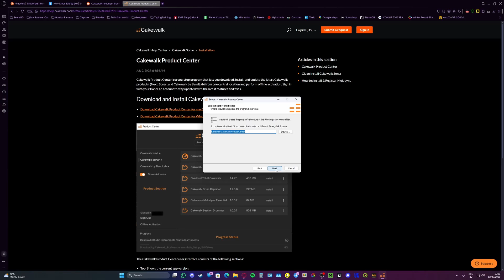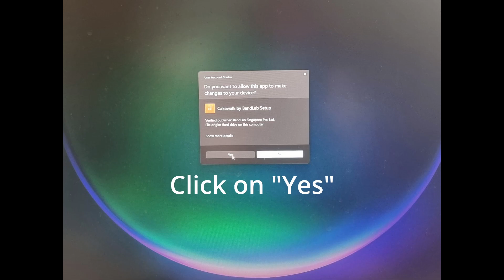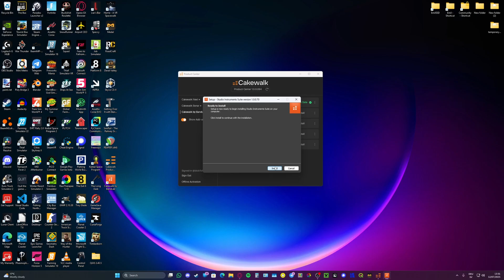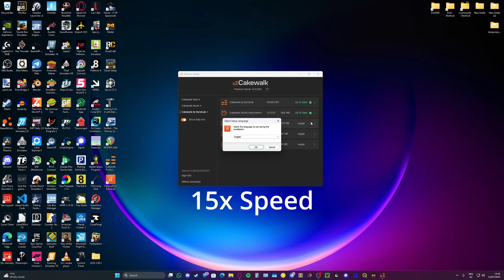How To Install Cakewalk DAW by BandLab for FREE in 2025 (It still works)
In this video I will show you how to install the amazing and powerful free DAW software Cakewalk by BandLab for free in 2025, because it's not as easy as it used to be. Cakewalk is a very powerful free DAW software for Windows made by BandLab that is great for beginners, but also for more experienced people. Lately they've made it quite a bit harder to download, maybe to make people buy their new softwares Sonar and Next instead. But fear you shall not since here is another Quick Tutorial to show you how to download it.

Unfortunately it seems like this doesn't work for everyone anymore. If this is the case for you, then I would highly recommend another "free" software; Reaper. The reason I say "free" is because it's "nagware", it nags you to pay for it, but you can still use it if you don't. (Just like WinRAR)